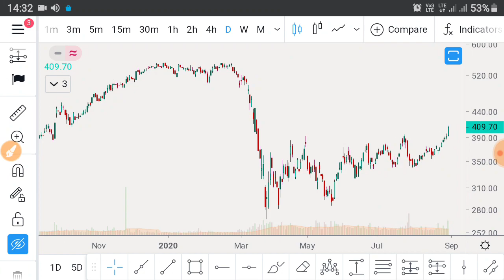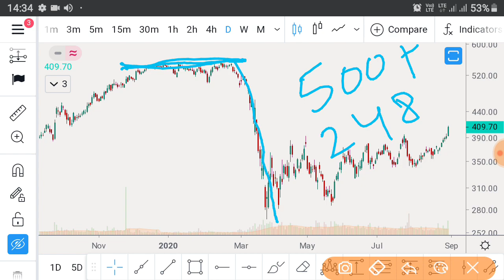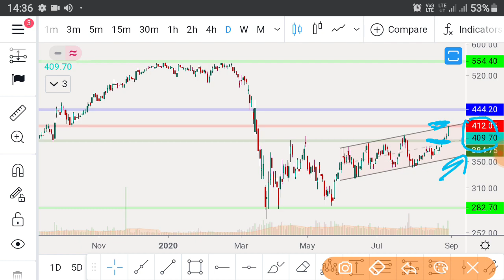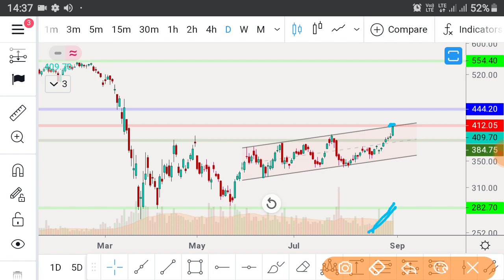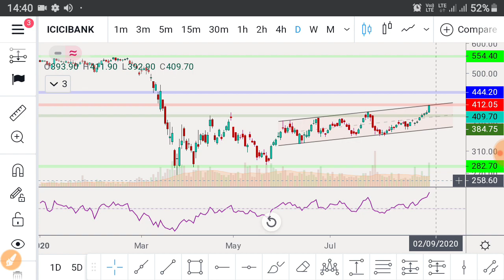Chart Of The Week || Stock Market News || Super Breakout Stock रॉकेट की तरह भागेगा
Dear viewers,
           Is video me ek aise stock ko describe aur analysis kiya jo jo chart of the week bola ja skta hai,
Stock Market News me aap sbhi ka swagat hai,
Is stock ek super Breakout stock ki tarah perform kar raha hai.
Aao dekhte hai is video me,  video ko bina skip kiye dekhe .